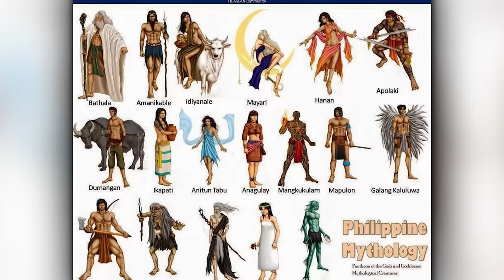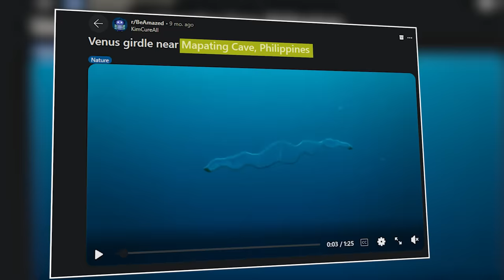What A Camera Captured In The Philippines Shocked The Whole World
Think you've seen it all? The Philippines might surprise you. Odd sightings in the sky, strange things washing up on shore, and tales of ghosts that feel too real. It's a place where the unusual becomes an everyday occurrence